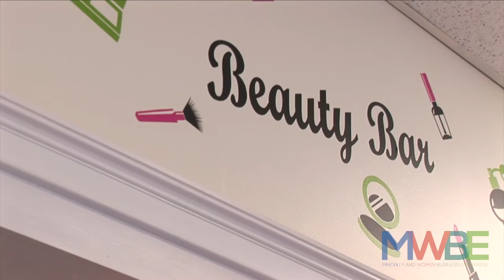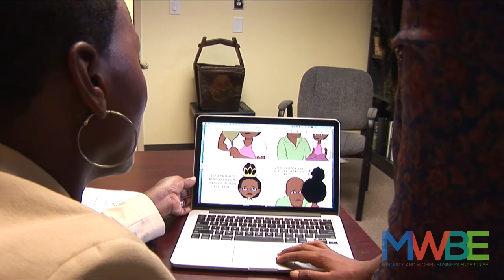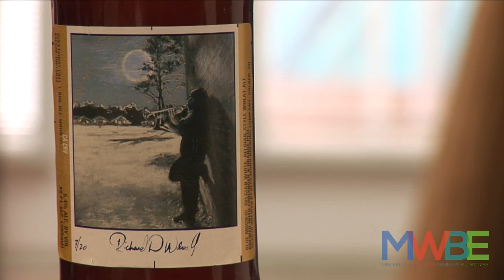City of Greenville, NC / Greenville Utilities Commission MED Week Extended Promo